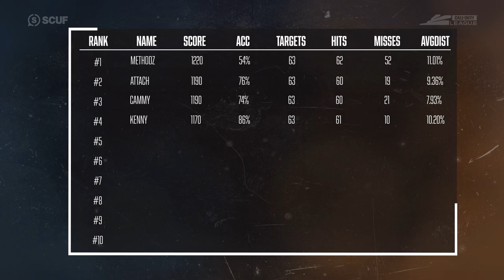ZINNI for the WINNI?! | Pro Aim Competition Ep. 4 — Methodz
Welcome to SCUF Aim Competition, a series where pro players compete in an aim course to see which of them has the best aim! In this next episode, Methodz of the Toronto Ultra joins us!

2021 CDL Rosters:

Atlanta FaZe
— Simp, aBeZy, Cellium, Arcitys
Dallas Empire
— Crimsix, iLLeY, Shotzzy, Vivid
OpTic Chicago
— Clayster, Mack, Asim, HyDra
Minnesota Røkkr
— Priestahh, Attach, Standy, MajorManiak
Seattle Surge
— Octane, Gunless, Prestinni, Classic
LA Thieves
— SlasheR, Kenny, TJHaLy, Huke
London Royal Ravens
— Seany, PaulEhx, Afro, Alexx
Toronto Ultra
— Silly, Assault, Apathy, Cheen
Paris Legion
— AquA, Skrapz, Temp, Zaptius

Check out the latest SCUF x Call of Duty League collection